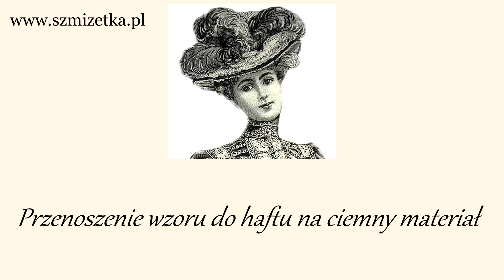Przenoszenie wzoru haftu na ciemny materiał